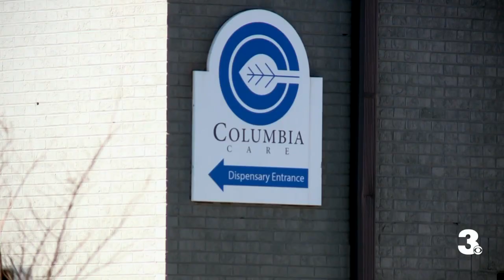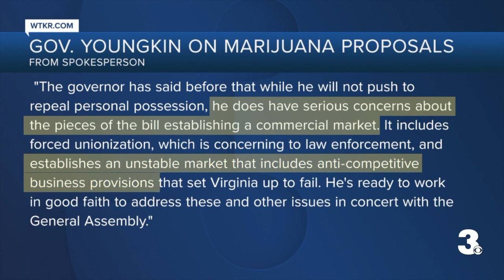Virginia lawmakers debate next steps for marijuana legalization